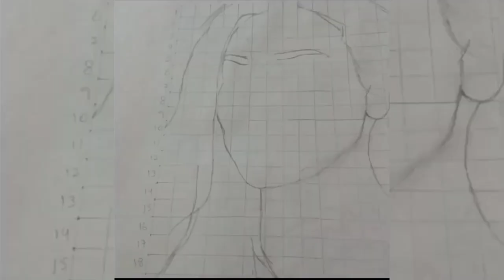ACTRESS ELCIN SANGU || love for rent || hatching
USED THINGS
pencil name zoom ultimate dark
blending stump cotton bud's, painting brush, tissue paper

* ACTRESS ELCIN SANGU
* love for rent
* hatching
* crazy art

this is sketch of the realistic eye drawing easy way to draw sketch step by step drawing of bts